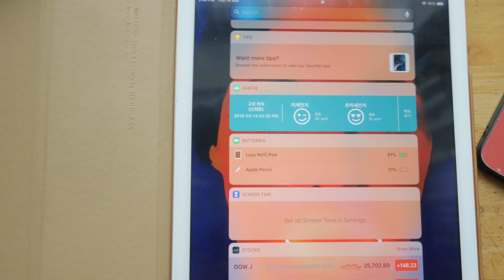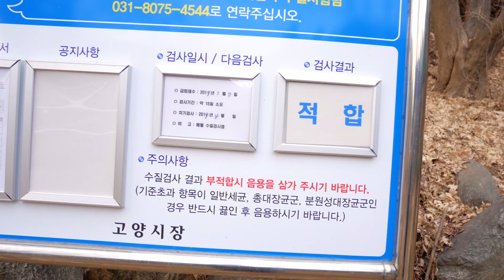Outdoor tea time season has arrived!!!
Yes!
Air condition in Korea has been quite bad these days but finally some good days were around and I decided to go out for walking also having an outdoor tea time.
I was sooooooooooo happy.
I added small thoughts about air status too.

connect me
ig_ snoopyholic
twitter_ sesnoopy